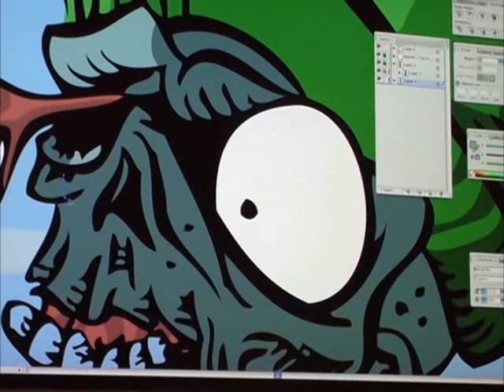Time-Lapse Inking and Digital Painting of Zombie by David lozeau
Time-Lapse hand inking and digital painting of a winter themed zombie skate deck for limited release by Rye Airfield. See more tiki, day of the dead, kustom kulture and lowbrow art